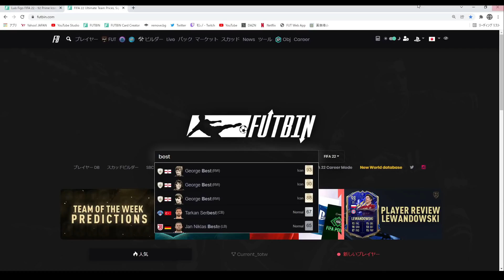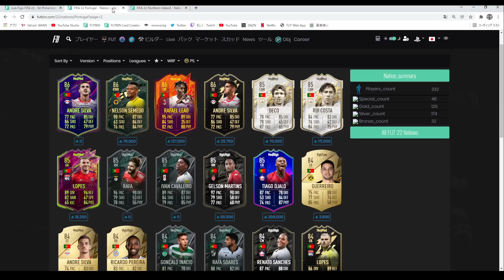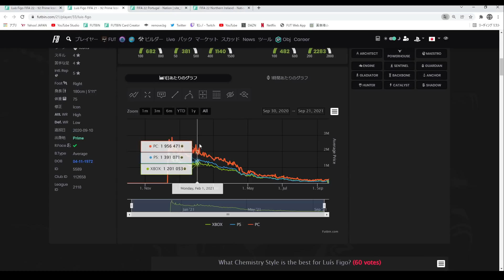【FIFA 22】アイコンSBC プライム フィーゴ プレーヤーレビュー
FIFA 22 プライムアイコン カカ プレーヤーレビュー